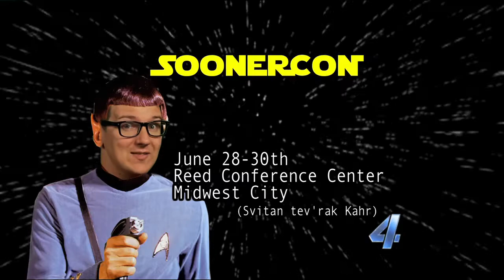Look Out: "Lightsabers, Liberty & Loincloths"